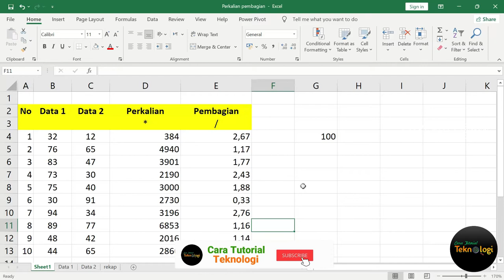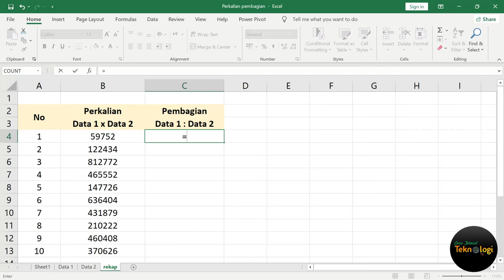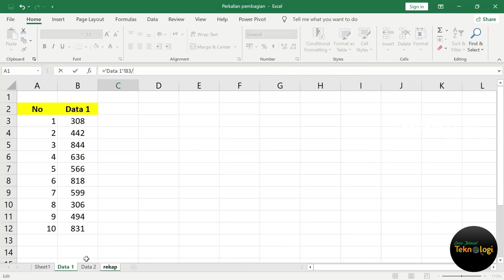Rumus Perkalian Dan Pembagian Excel BEDA SHEET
Bagaimana cara menghitung Rumus Perkalian dan Pembagian beda sheet di excel? Silakan simak video  Rumus Perkalian Dan Pembagian Excel BEDA SHEET berikut.